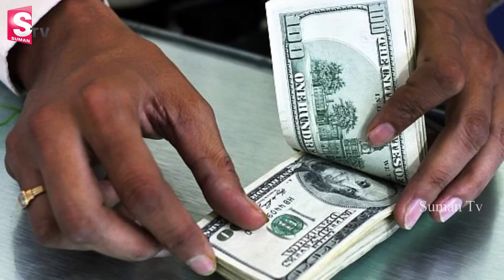శివుడి దృష్టిలో ఈ పాపాలు చేస్తే పాప విముక్తే ఉండదట ..! Doing such things lord Siva never forgave you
Watch ► శివుడి దృష్టిలో ఈ పాపాలు చేస్తే పాప విముక్తే ఉండదట ..! Doing such things lord Siva never forgave you